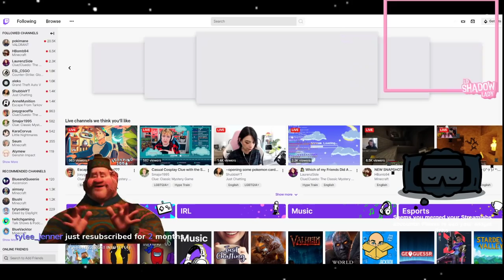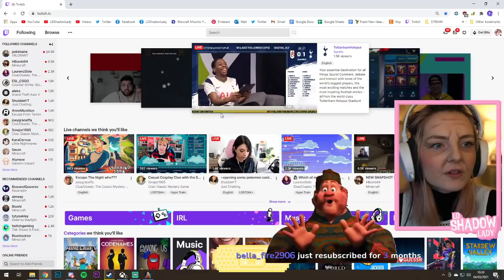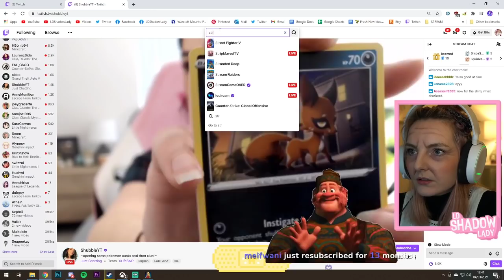we call it cluedo here ok | ldshadowlady cluedo twitch stream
these VODs are not mine, nor am i gaining anything from them and if lizzie does not want these available on here i will take them down !

some of the audio may be copyrighted/muted in certain locations and there may be ads running on some of these but i am not in any way profiting from these, nor will i ever profit from them.

without further ado, enjoy !